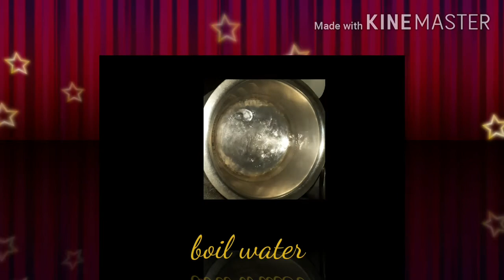Recipe of baby corn manchurian/how to make crispy tasty baby corn manchurian